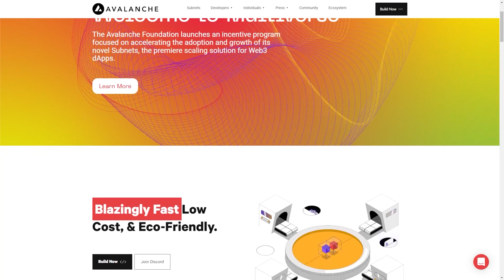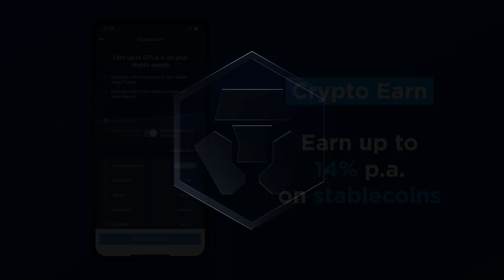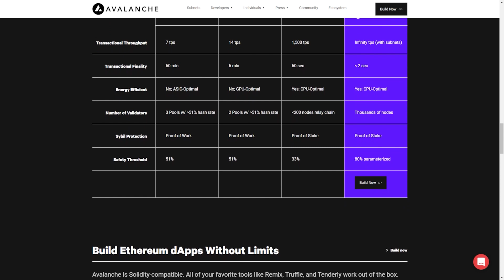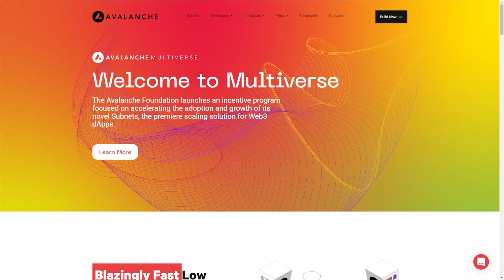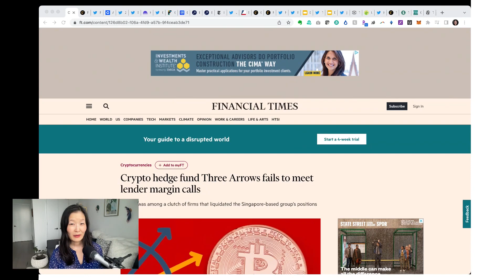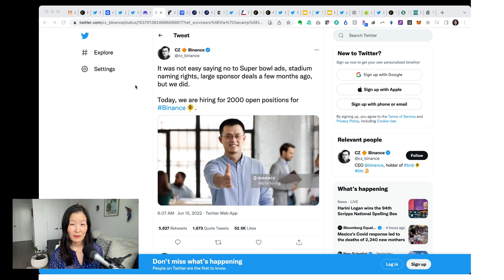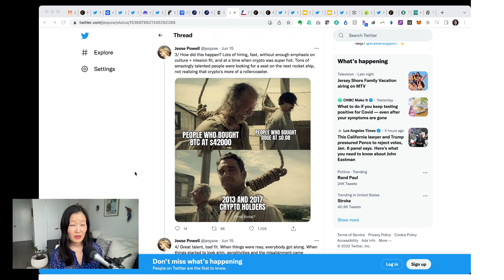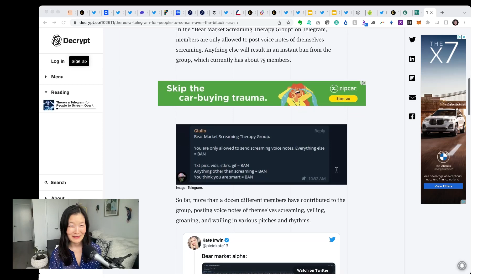Why Possible Insolvencies by Celsius and 3AC Could Spell Disaster for Crypto - Ep. 364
Mika Honkasalo, independent crypto researcher, discusses what is happening with Celsius and Three Arrows Capital, the importance of having proper risk management, and the contagion effects on the industry.

Show highlights:
🔹 why is it so significant that Celsius paused withdrawals
🔹 what is stETH and why is it important to understand the Celsius situation
🔹 how the Luna/UST debacle started a contagion effect in the crypto space
🔹 why Celsius’s investors won’t bail the company out
🔹 what will happen to Celsius’s retail customers
🔹 what Three Arrows Capital (3AC) is and whether they have a solvency problem
🔹 how 3AC was levered long and whether they had poor risk management
🔹 who will be hurt if 3AC goes under
🔹 what would be the effect of 3AC and Celsius collapsing
🔹 which types of funds that Mika will be eyeing to see if they also end up in a similar situation to 3AC and Celsius
🔹 why Mika would counsel anyone who keeps their money with centralized crypto lenders to scrutinize their practices

EPISODE LINKS

degentrading on Why Celsius and 3AC going under should cause you to worry